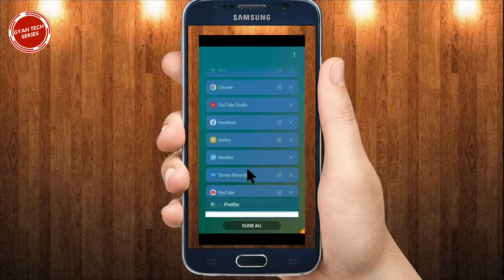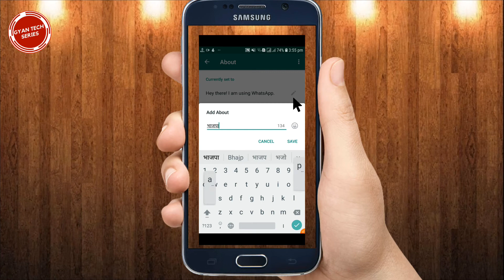Whatsapp Pe About Me Kya Likhe | What Is About In Whatsapp | Use About Option